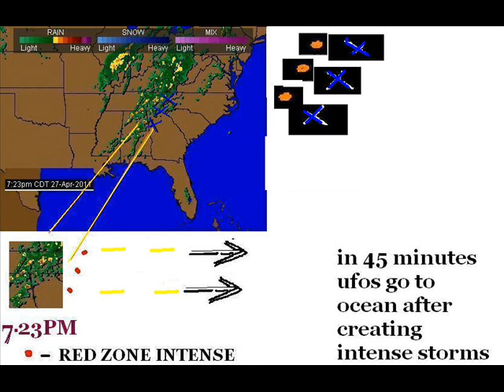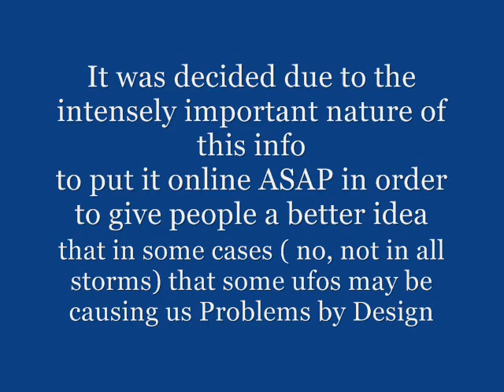UFOs cause some Tornados Alien Agenda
UFOs cause some Tornados. Derr sees Alien Agenda
in deadly storms destroying towns in USA